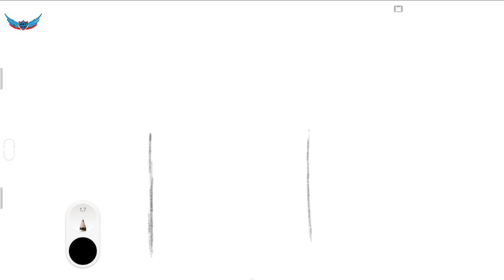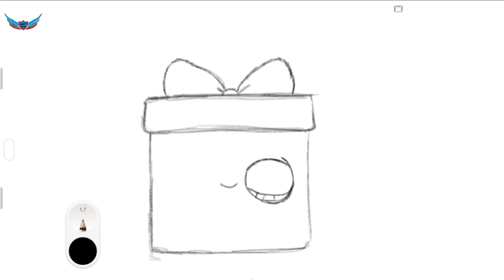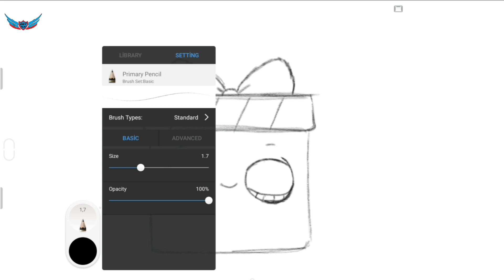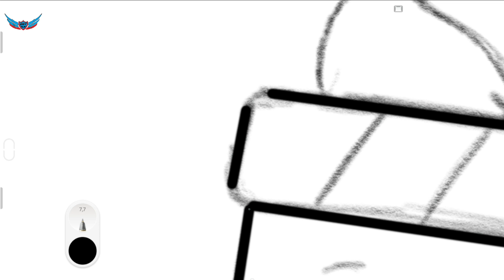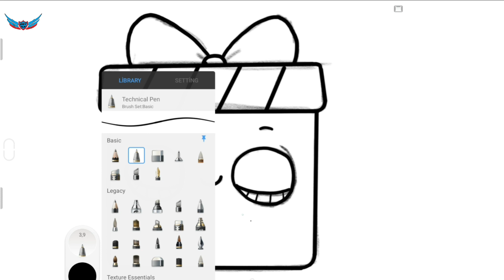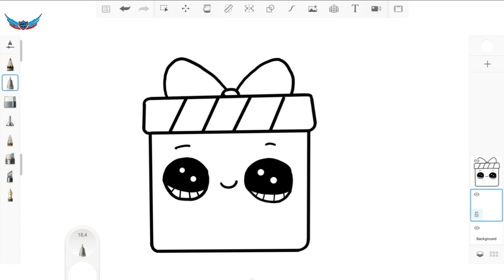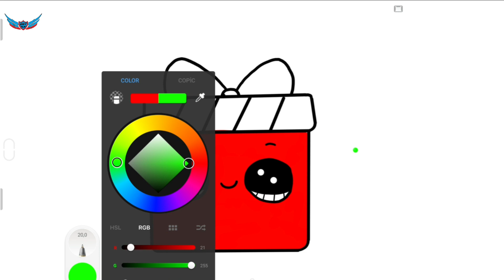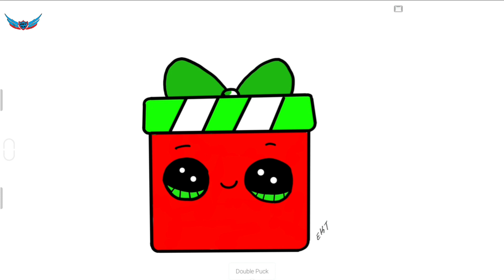how to draw gift box easy - step by step tutorial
how to draw gift box easy - step by step tutorial how to draw step by step gift box drawing